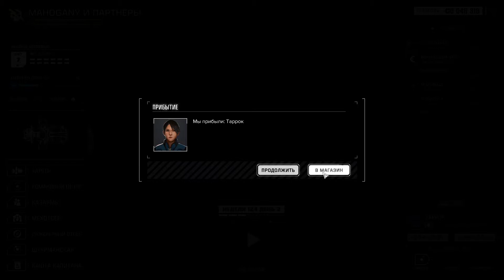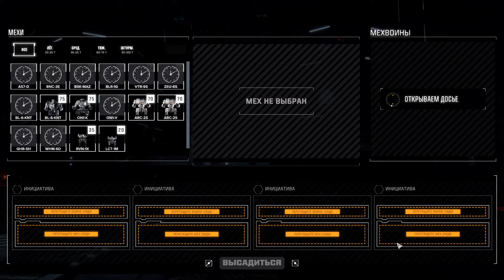BattleTech 2019 ▶Карьера 124 неделя.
Миссия  "Источник проблем".
Тип задания: уничтожение цели.
Биом: город.
Техника:
- Black knight
- Orion
- Archer
- Archer

Параметры:
- установлены аддоны Flashpoint, Urban warfare, Heavy metal;
- случайные стартовые мехи;
- сила вражеских войск - сложно;
- разрушение мехов на поле боя без восстановления;
- добыча -скупо;
- пилоты погибают навсегда;
- продвинутые пилоты для найма - редко;
- накопление опыта медленно;